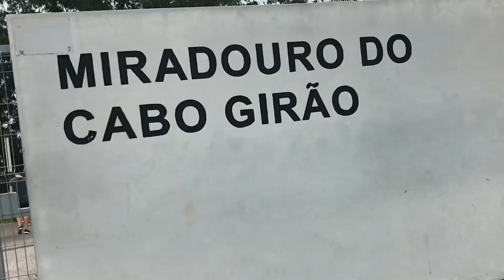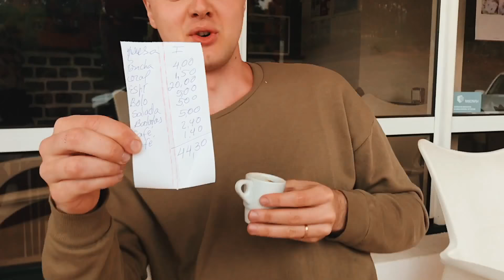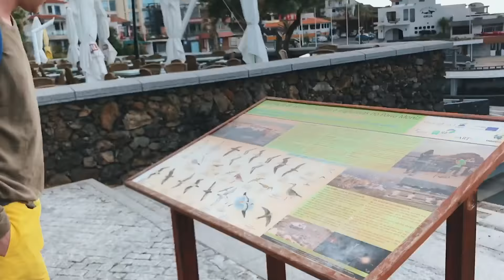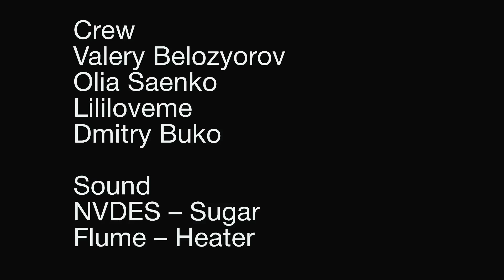Мадейра, второй день / Madeira, day 2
Коровы в облаках, площадка со стеклянным полом, горы-горы, шашлыки